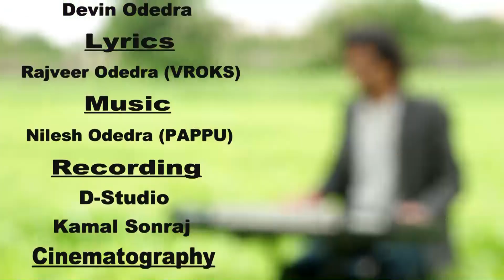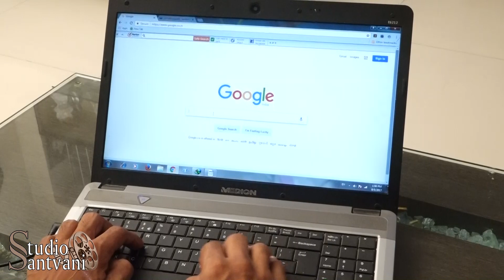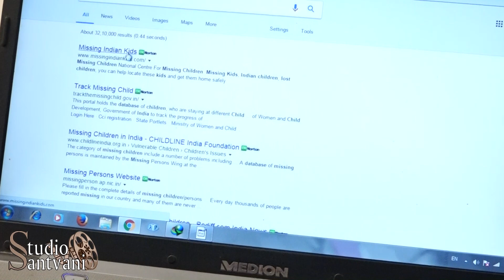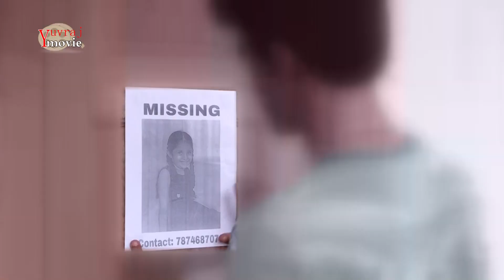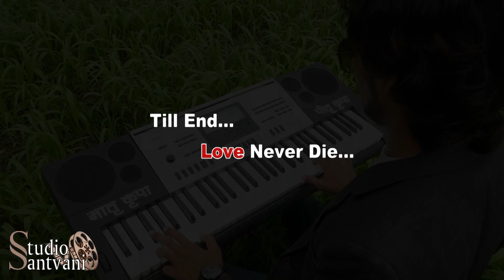Meri Pyari Behna || Devin & VROKS || 2017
A song describing the Love of Brother and Sister...
The Song Lyrics was Written by VROKS (Rajveer Odedra) , Screenplay by VROKS(Rajveer ODedra) and Devin Odedra Was as Singer. Music By Nilesh Odedra(Pappu), Concept By Lucky Keshwala, Video By Rahul Modhwadiya, Recording Kamal Sonraj(D-Studio) and Special Thanks to Jeet Keshwala, Ramesh Odedra as well All team members.